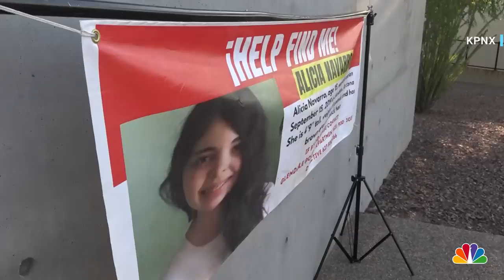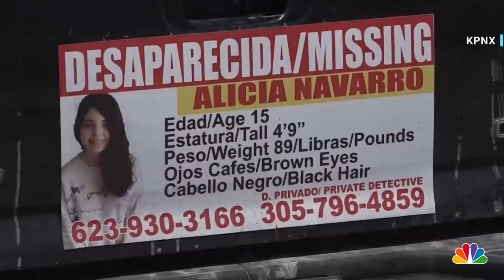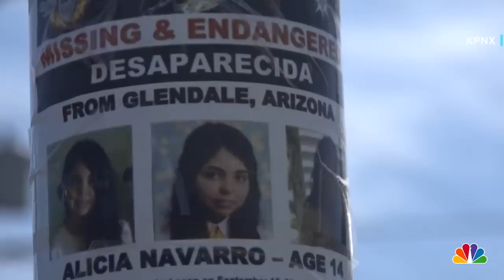Arizona missing teen says 'no one hurt me' after being found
Alicia Navarro showed up at a Montana police station nearly four years after she disappeared in Arizona. Glendale police said she is healthy are investigating further into the circumstances of her disappearance. KPNX’s Bianca Buono reports.